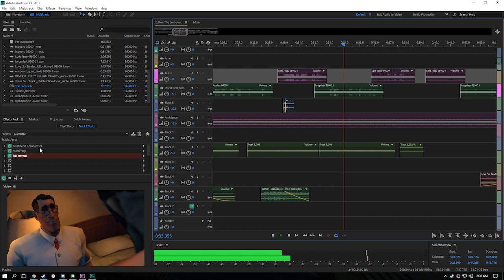The Lorb (Wrath Club) - SFM Workflow